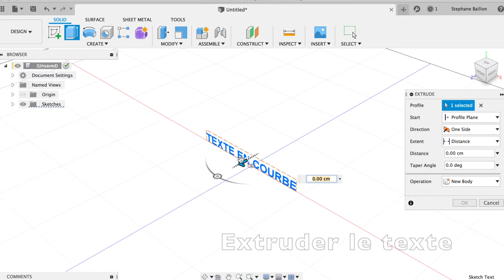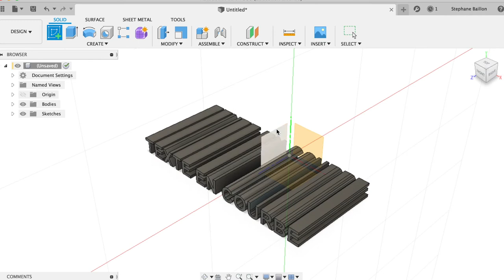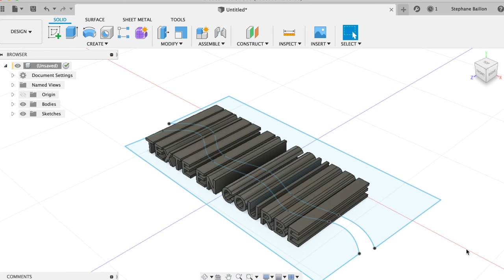Création de texte en courbe sous Fusion 360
La fonction n'étant pas disponible d'origine, voici l'astuce pour faire du texte en courbe.